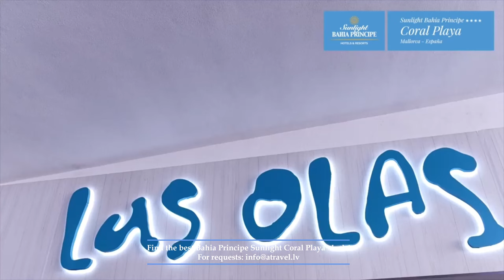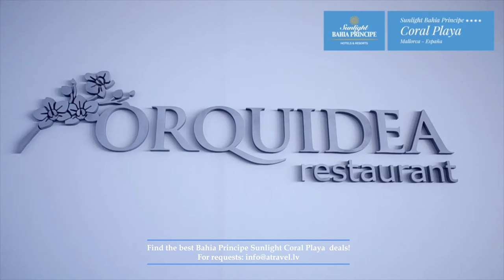Sunlight Bahia Principe Coral Playa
This hotel comprises 12 floors with a total of 184 rooms. This charming hotel is located in the tourist centre of Magaluf. Situated on the beach, there is a lift from the pool which leads customers directly to the sandy beach.
How far is the nearest beach?

The hotel is located just above the beach with lift access down to the sandy beach.
Distance from Airport

The airport is approx 29 km away from the hotel.
 Rooms

The comfortable, modern rooms come with their own bathroom with hairdryer, a direct dial telephone, satellite/ cable TV, a minibar (with charge), central air conditioning and a hire safe in each as standard.
 Food & Drink

This hotel offers a variety of food options: Bed and breakfast, half board, full board and all inclusive. Food is served in a buffet style in the main restaurant. A children's menu is available. As well as the restaurant there is a cafe available to guests. All Inclusive guests can enjoy three meals a day served at the buffet restaurant with a choice of local drinks, as well as snacks from the snack bar.
Sports & Entertainment

There is a swimming pool for children and adults, in the outdoor complex hammocks and parasols have been set up ready for use. It is possible to make use of the tennis courts and billards. As well as this there is a games room and internet access (at a fee). For the children a mini club is run by the hotel for children aged 4-12. For the adults an entertainment programme is also provided.